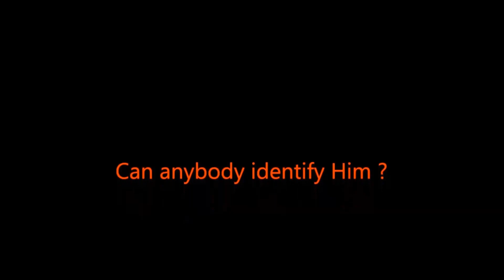Unidentified Actor 5 (Old Unsolved Mystery Hollywood Talkies and Silent films)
Due to some quality issues this one was not included in the 21 Unidentified Actors Video and is now posted separately. Here the link for the 21 Unidentified Actors Video

All known Credits :
Defying Destiny (1923) with Monte Blue.
He who gets slapped (1924) with Lon Chaney, Norma Shearer.
Oh Doctor (1925) with Reginald Denny.
The Merry Widow (1925) with John Gilbert, Mae Murray. Directed by Erich von Stroheim.
Flesh and the Devil (1926) with Greta Garbo.
The Love Parade (1929) with Maurice Chevalier.
Show Boat (1929) with Laura La Plante, Joseph Schildkraut.
Bulldog Drummond (1929) with Ronald Colman, Lilyan Tashman.
Going Wild (1930) with Joe E. Brown, Walter Pidgeon.
Monte Carlo (1930) Directed by Ernst Lubitsch.
Redemption (1930) with Renee Adoree.
Show Girl in Hollywood (1930) with Alice White, Blanche Sweet.
New Moon (1930) with Lawrence Tibbett.
Private Lives (1930) with Norma Shearer, Robert Montgomery.
Her Majesty, Love (1931) with Ford Sterling, Chester Conklin.
Dracula (1931) with Bela Lugosi. Directed by Tod Browning.
Frankenstein (1931) with Boris Karloff. Directed by James Whale.
Dr. Jekyll and Mr. Hyde (1931) with Fredric March, Miriam Hopkins.
Horse Feathers (1932) with The Marx Brothers (Groucho, Chico, Harpo)
Lady with a Past (1932) with Constance Bennett.
Silent Witness (1932) with Lionel Atwill.
As you desire me (1932) with Erich von Stroheim, Owen Moore, Greta Garbo.
King Kong (1933) with Fay Wray, Robert Armstrong.
Duck Soup (1933) with The Marx Brothers (Groucho, Chico, Harpo)
Diplomaniacs (1933) with Bert Wheeler, Robert Woolsey.
Gigolettes of Paris (1933) with Madge Bellamy, Gilbert Roland.
The Solitaire Man (1933) with Edward G. Robinson, Loretta Young.
Youre telling me (1934) with W. C. Fields.
Kiss and Makeup (1934) with Cary Grant
Fashions of 1934 with Bette Davis, William Powell.
Fast Company (1938) with Melvyn Douglas, Florence Rice.
Midnight (1939) with Don Ameche, John Barrymore, Mary Astor.